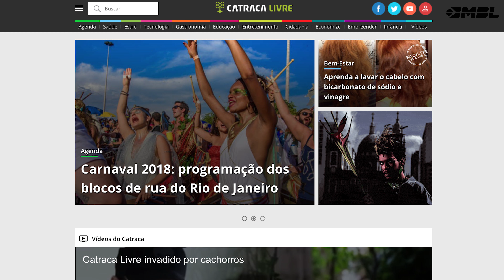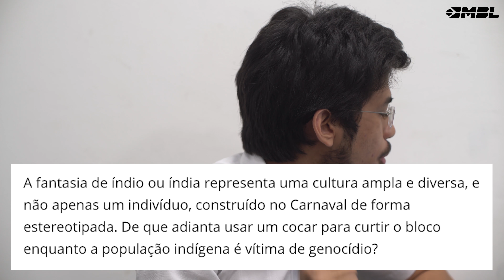O POLITICAMENTE CORRETO QUER ESCOLHER SUA FANTASIA!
O site Catraca Livre fez uma matéria sobre fantasias que não devem ser usadas no Carnaval por serem preconceituosas ou reforçarem estereótipos. Kim Kataguiri comenta o caso.